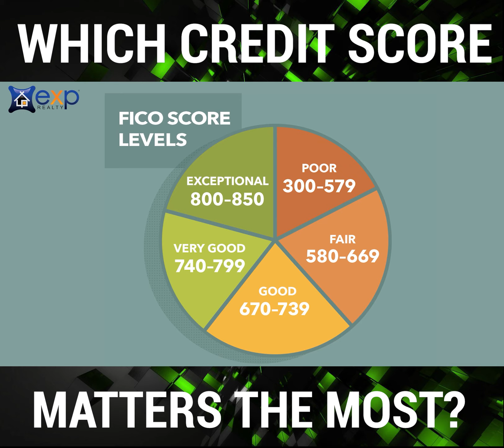Which credit score MATTERS the MOST??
There's Experian, Equifax, Transunion and FICO.  What do they all mean and what you should be aware of.